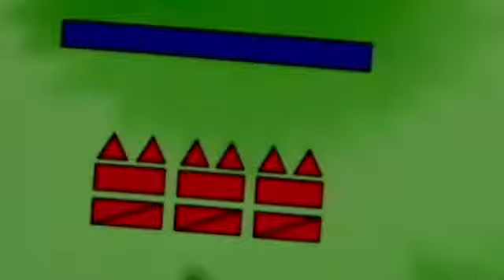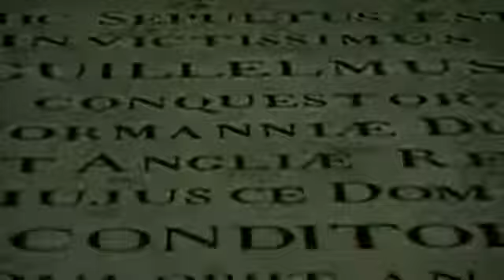ويليام الفاتح ملك فرنسا (النورماندي) الذي نجح فى غزو انجلترا واستمر الحكم ل 6 قرون من الحكم الفرنسي